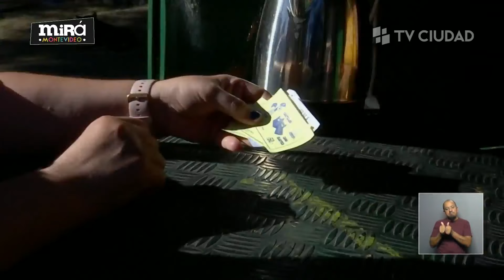Mirá Montevideo 10/01/2022